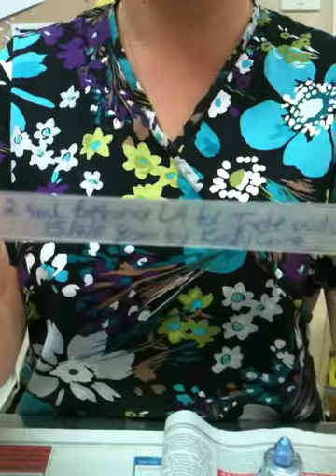Drawing up Betamox LA